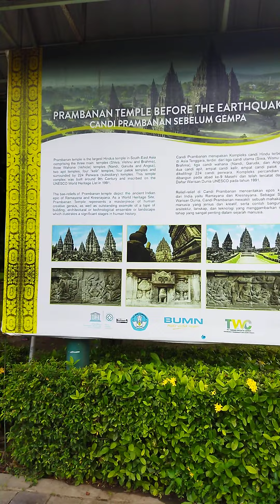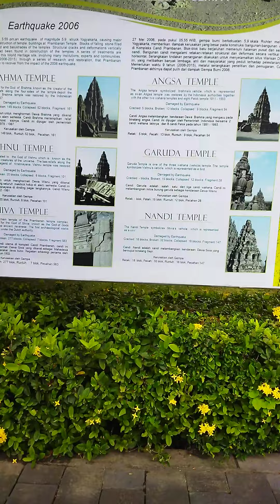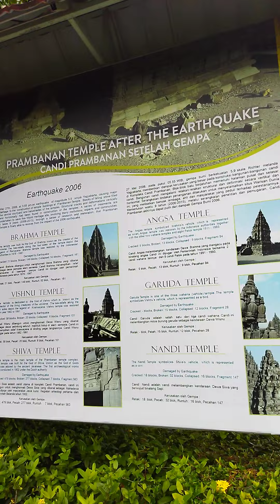jalan jalan ke candi Prambanan Jogja part 3